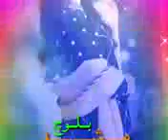متاں_ساری_زندگی_نا_ٹکروں💔_ matha sari zandagi na miloo saraiki song 2024